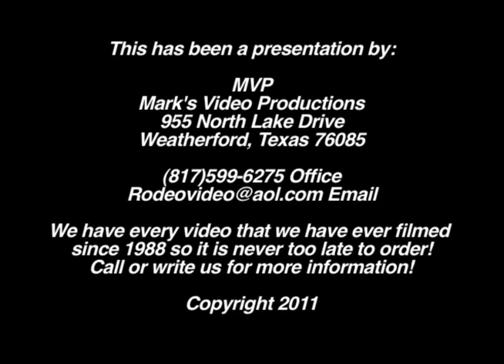2011 NBHA MidSouth Open 1st Go Winner.mov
#276 Brian Wheeler - Hattiesburg, MS. Riding: SX Dr Peacharita. 13.644

Another great video from Barrel Horse News!